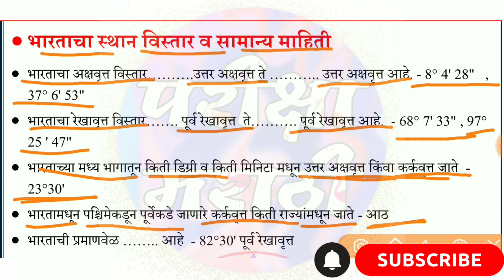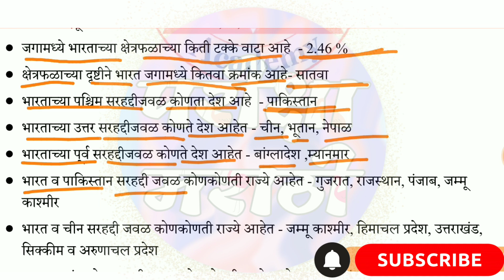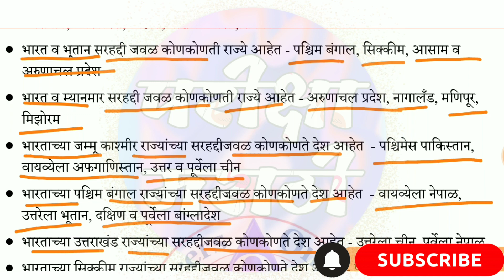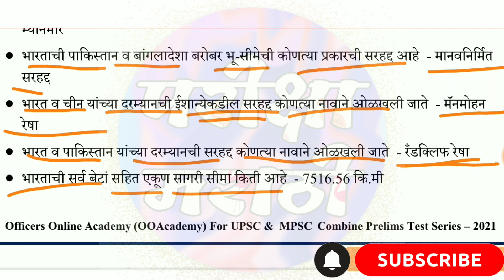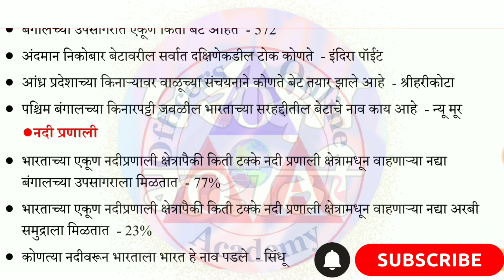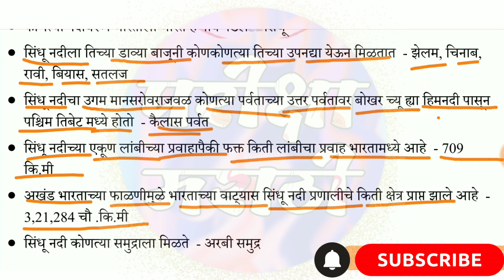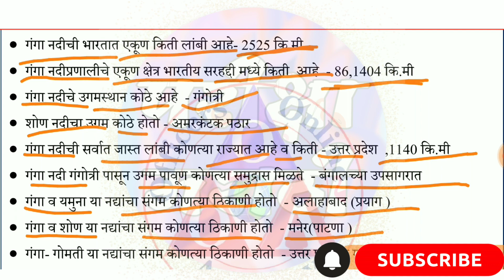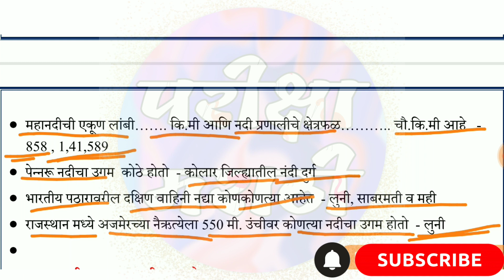भारताची सामान्य माहिती,सामान्य माहिती भूगोल,भारताचा भूगोल,imp Gk Questions, Police Bharti 2021